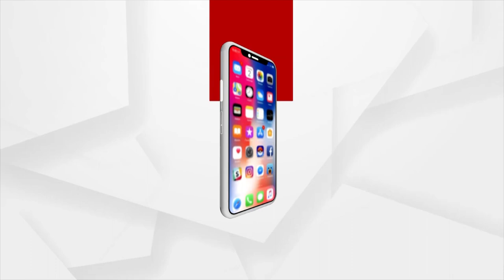ଡ୍ରାଇଭର ଭାଇମାନଙ୍କ ପାଇଁ ଗୀତ ଗାଇଲେ ସପନ ପ୍ରଧାନ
ନୟାଗଡ଼ ଜିଲ୍ଲା ଭାପୁର ବ୍ଲକ ମହୁଲିଆ ଗ୍ରାମର 23 ବର୍ଷୀୟ ଯୁବକ ସପନ ପ୍ରଧାନ ଏବେ ଡ୍ରାଇଭର ଭାଇମାନଙ୍କ ପାଇଁ ମାନ୍ୟବର ମୁଖ୍ୟମନ୍ତ୍ରୀଙ୍କୁ ଖଞ୍ଜଣୀ ମାଧ୍ୟମରେ ଅନୁରୋଧର ଗୀତ ଗାଇ ପୁଣି ଚର୍ଚ୍ଚାରେ ।